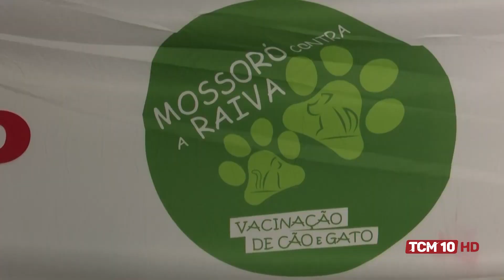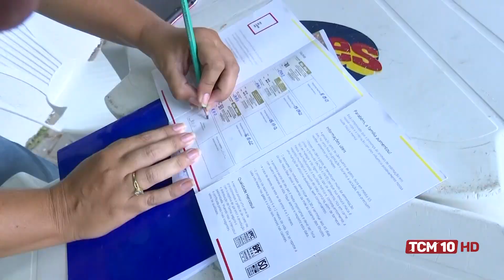TCM Notícia - Iniciada campanha de vacinação contra a raiva em Mossoró